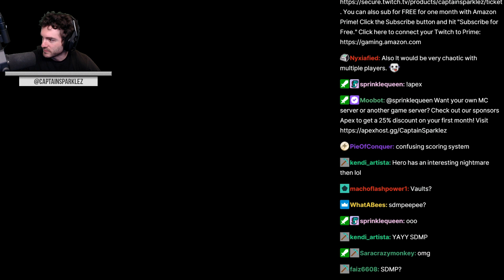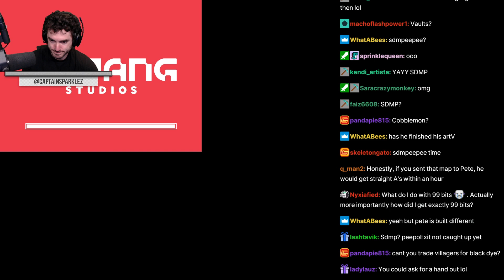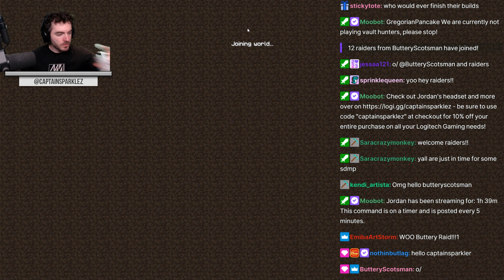CaptainSparklez “Heavenly Donger - Minecraft SDMP2 #8" Cut Clips